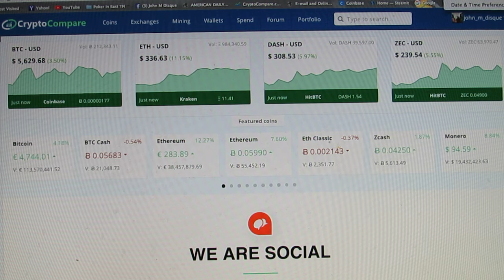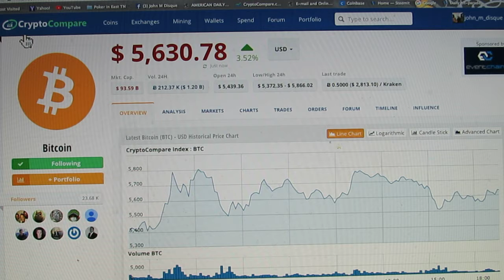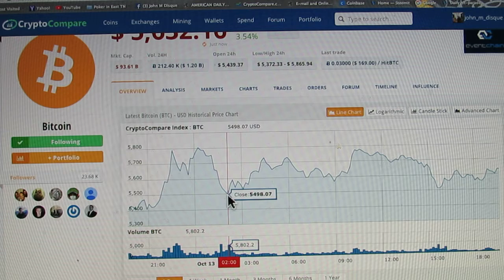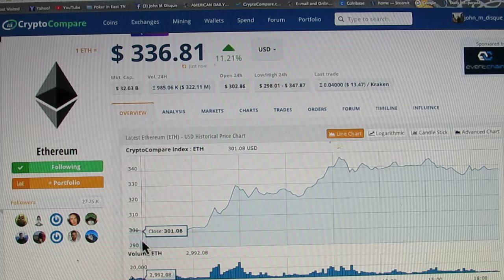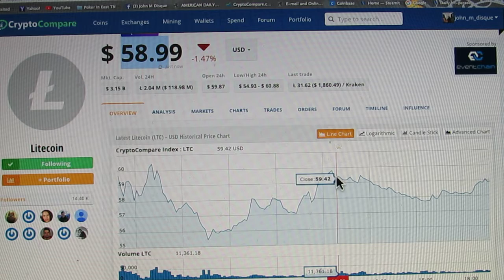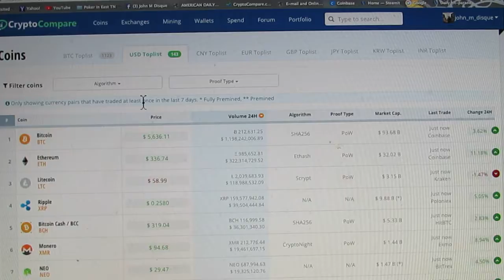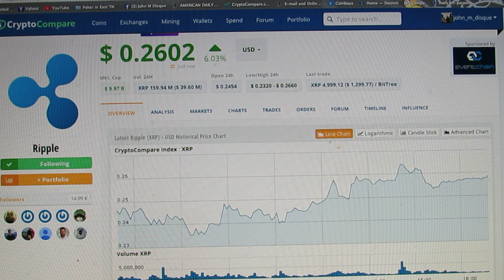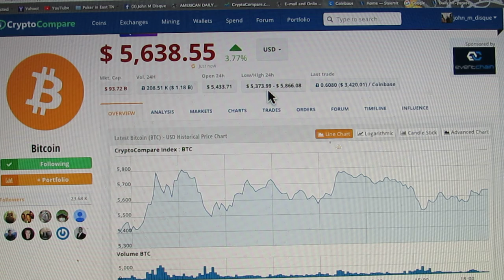The Crypto Update 10/13/2017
Ethereum gains the Crypto-spotlight as Bitcoin adjusts and level out in the $5,600s.
Late last night BitCoin hit a high of $5,860 and came close to crashing through the $6k-celining, but it looks like some folks are taking the profit and putting it back in the alt-coins.